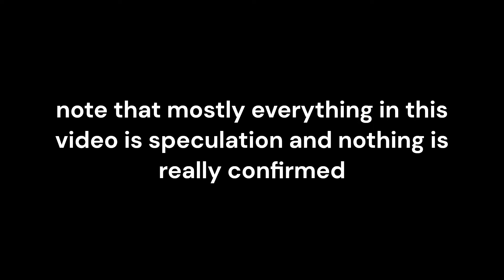Is the Paterson Navy Actually Getting Removed - Roblox The Wild West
the short answer is mostly likely not lol